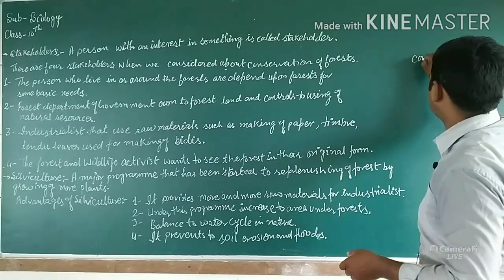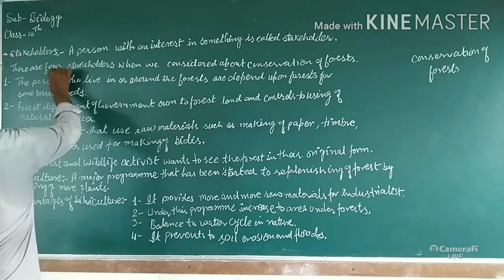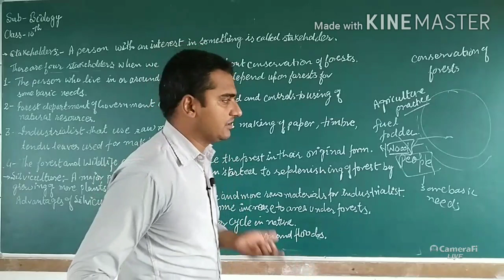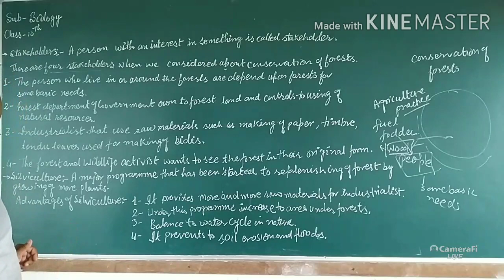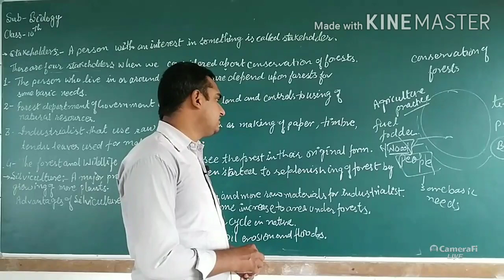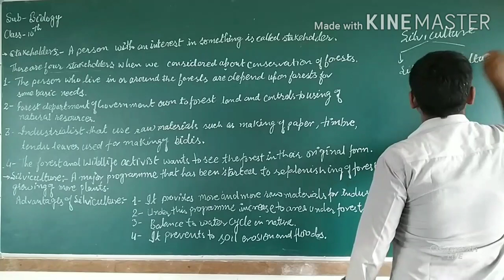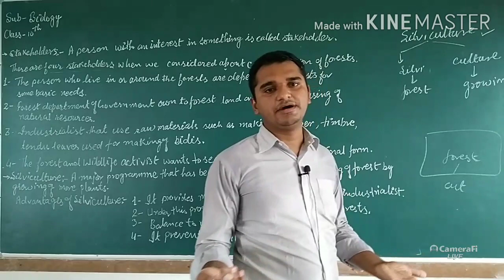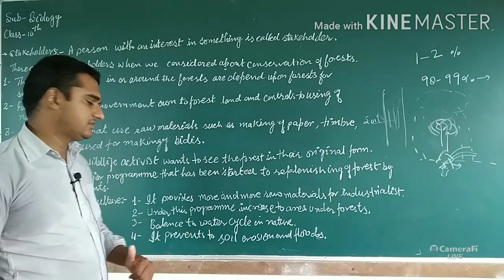Class 10 Biology Topic Stakeholder,Silviculture,and its advantages